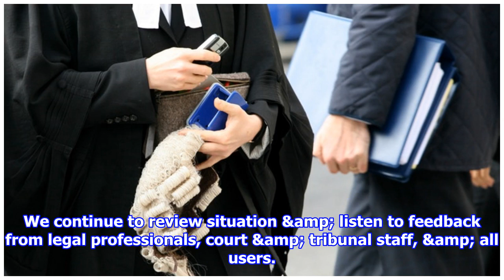Jury trials in England and Wales put on hold during coronavirus crisis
All jury trials in England and Wales are to be put on hold as part of ongoing efforts to halt the spread of Covid-19. In a statement on Monday, the Lord Chief Justice, Lord Burnet...